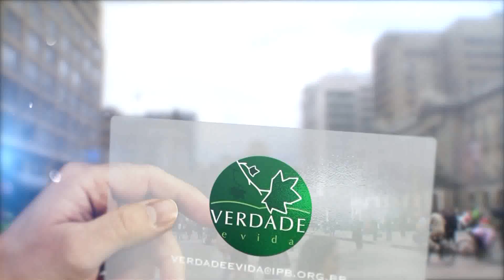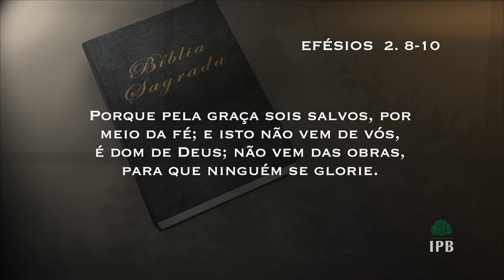0647 - Tão grande salvação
Data de Exibição: 24/11/2018
Tempo de duração: 15:00
Textos Base: Efésios 2.8-10